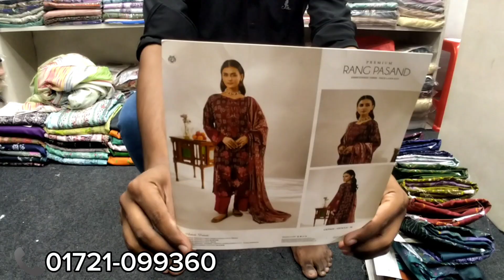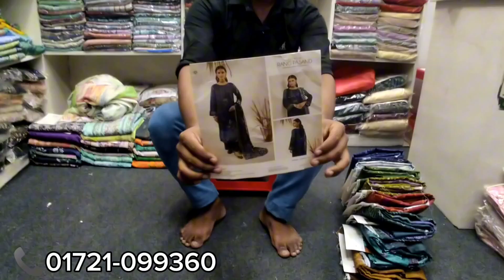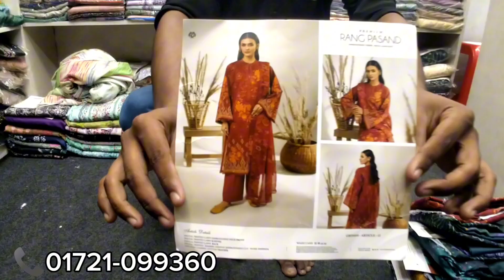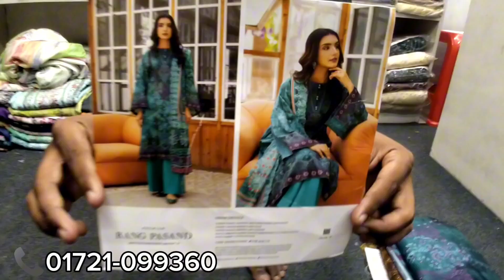Pakistani Premium Rang pasand | Pakistani Gulljee Lawn | Original Pakistani Lawn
আসসালামুয়ালাইকুম।

🛍️ Brand Name : Pakistani Gulljee Rang pasend  Catalogue
                               Dress.

Front :  Digital Printed Lawn  With
             Embroidered Nack

Dupatta : Shifun Luxury  Digital Printed & Catwork
                 Dupatta.

               📞  Phone.

       Indian & Pakistani.

                        Allah Hafeez.